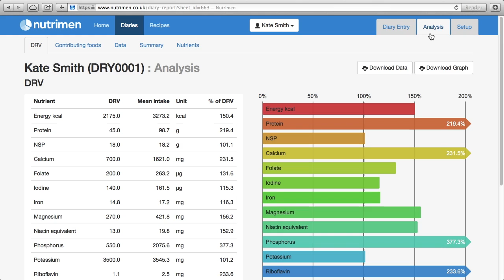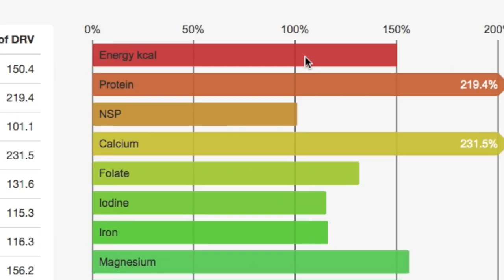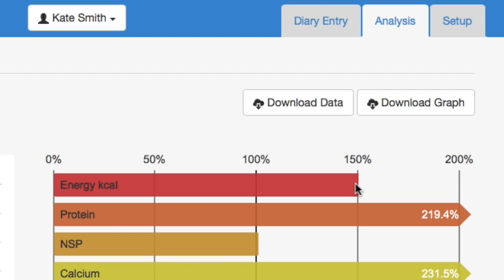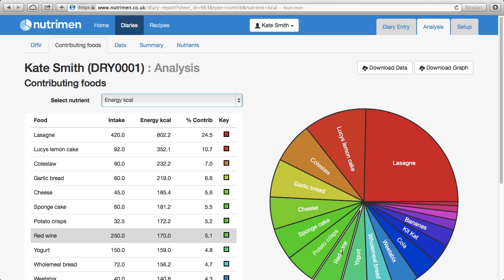Nutrimen : Analysing a Food Diary